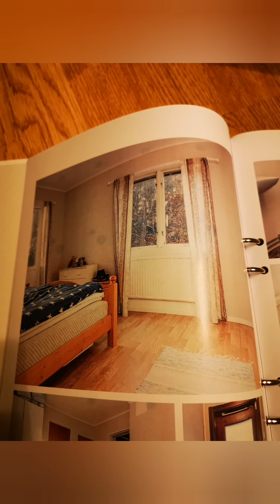14 July 2020